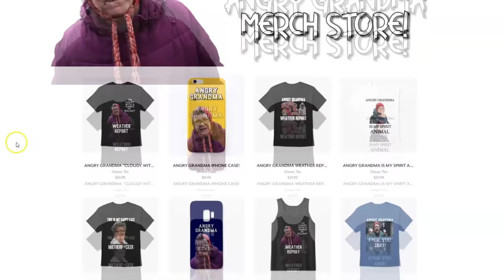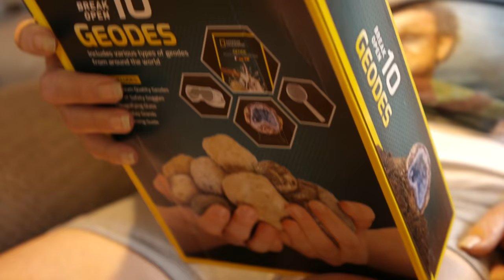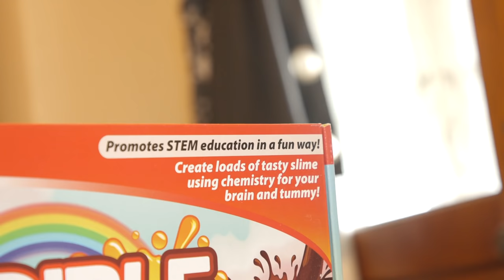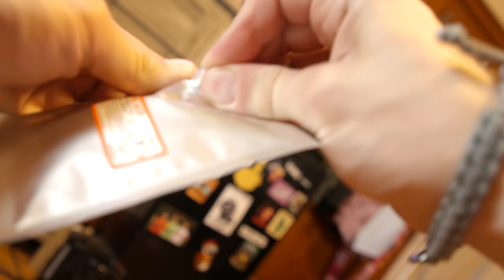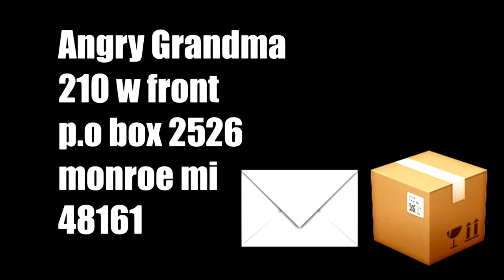SMOKE BOMB PRANK ON GRANDMA!